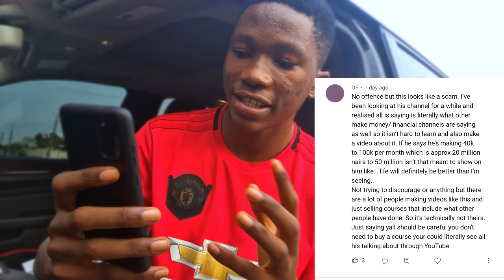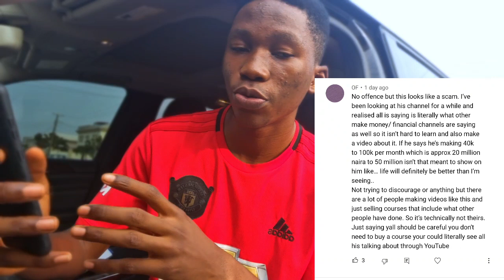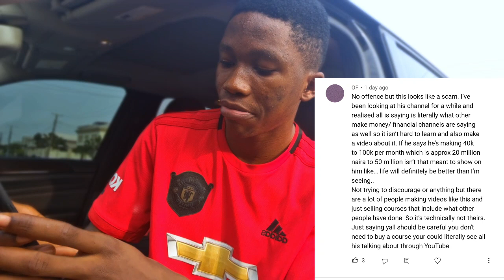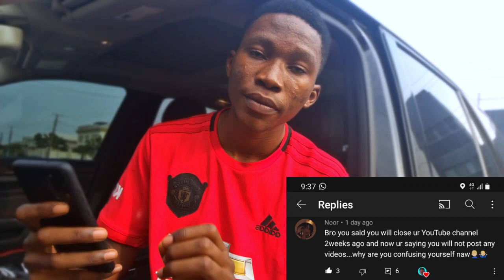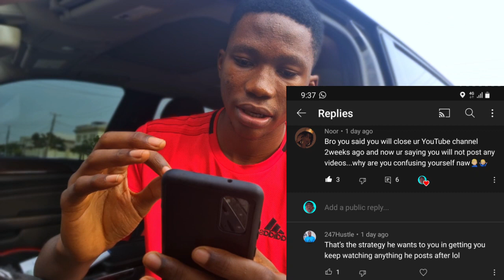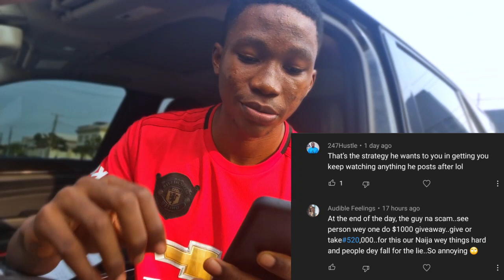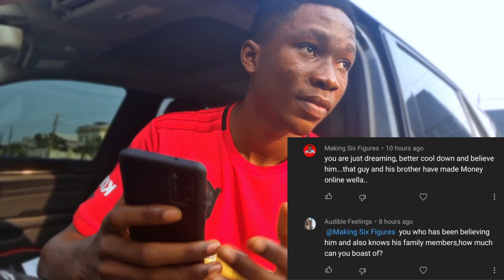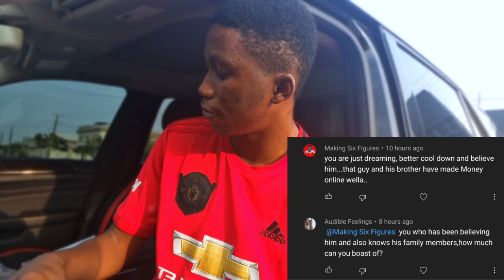The Daniels Hustle $1000 Giveaway Is LIVE...